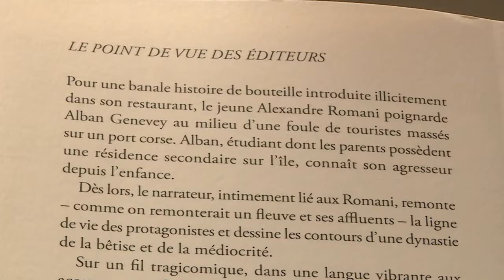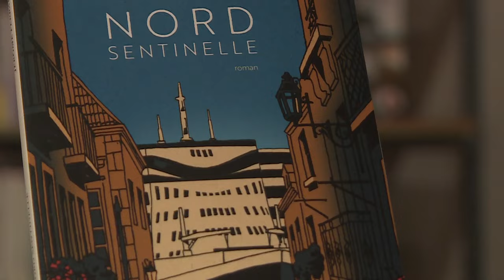Sortie du nouveau Jérôme Ferrari, Nord Sentinelle, en Corse.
Equipe - Lionel Luciani, Stéphane Lapera, Fabien Bernardini et Sylvie Loigerot